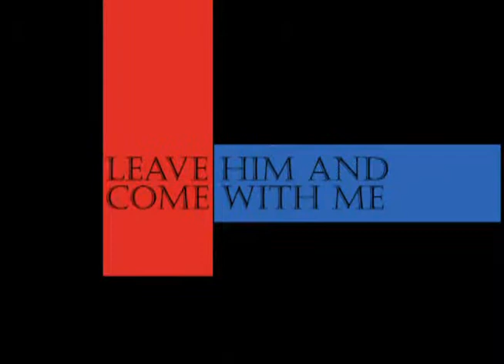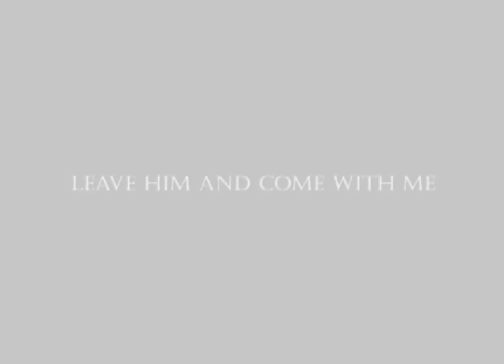Vince Broad : Leave him and come with me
Words : Vince Broad